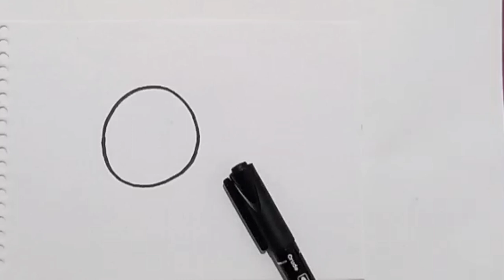Save Earth Day Drawing Easy And Beautiful/Easy Save Earth Day 🌏drawing